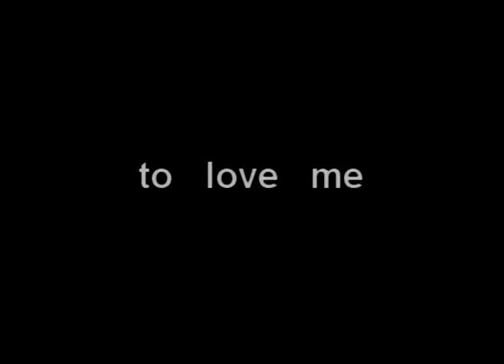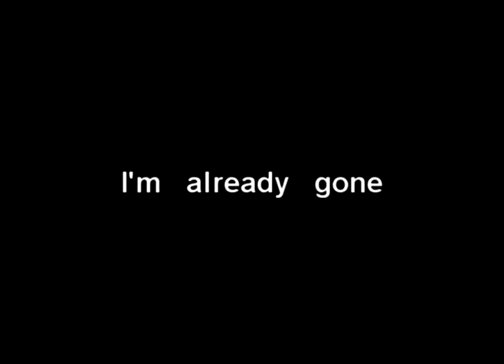I'M GONE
Music video about taking too long.